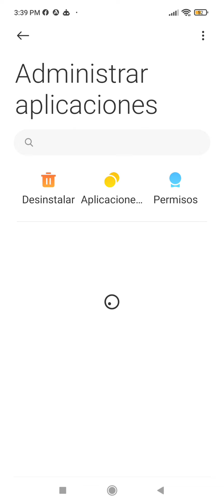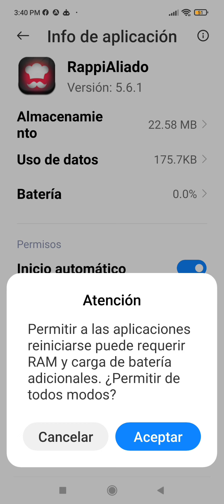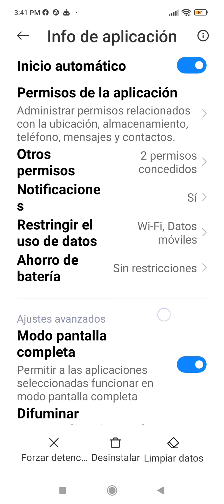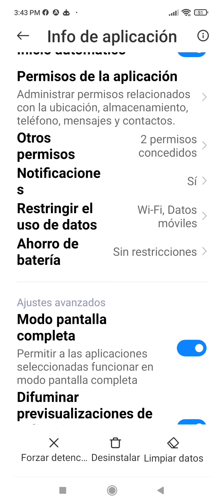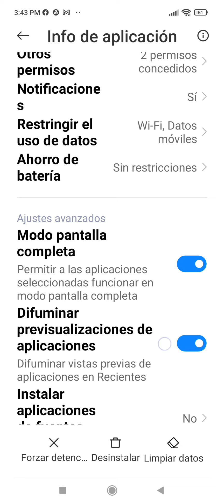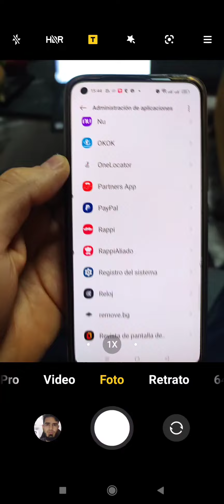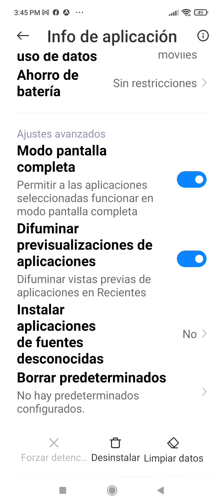Mantén tu App Rappi Aliados SIEMPRE activa desde tu celular📱| Configuración sencilla en 1 minuto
*Comienza a vender con Rappi*

*Rappi aliados PC* Vende

*Portal parthners PC* Administra

*Descarga la app Rappi aliados*

*Descarga la app Rappi partners*

*Dale publicidad directa a tu negocio con Rappi Ads* desde Rappi partners*